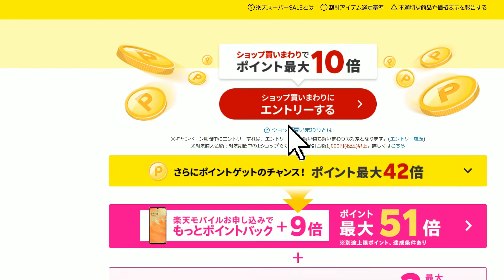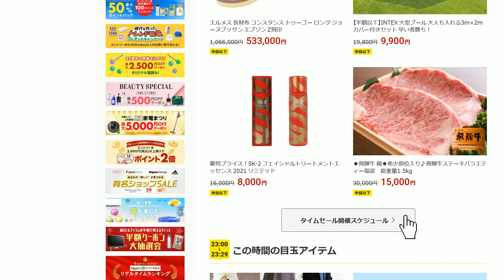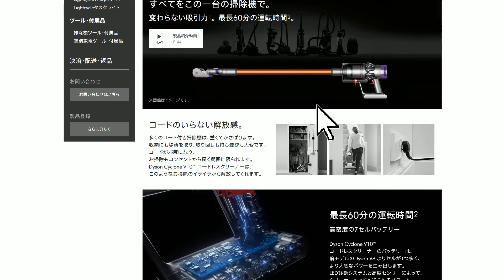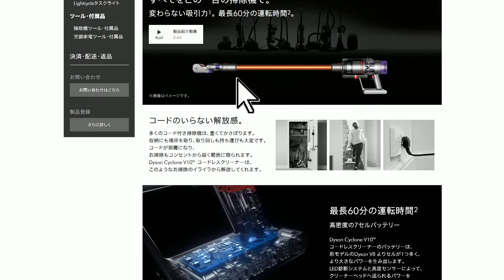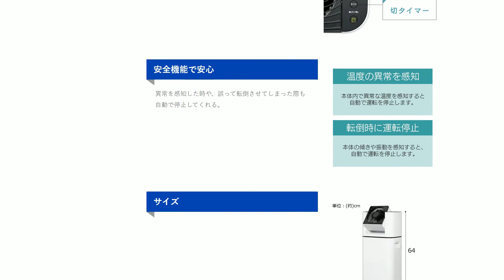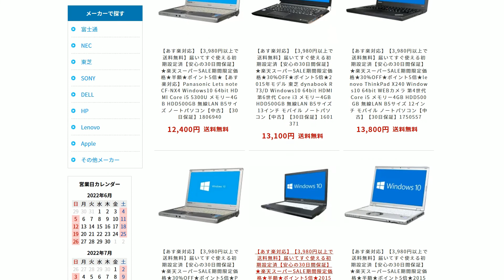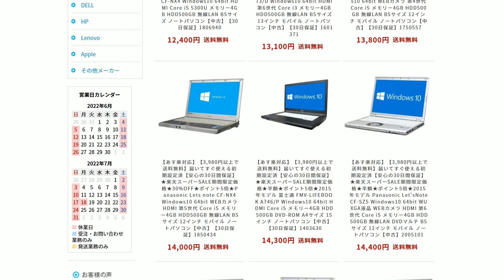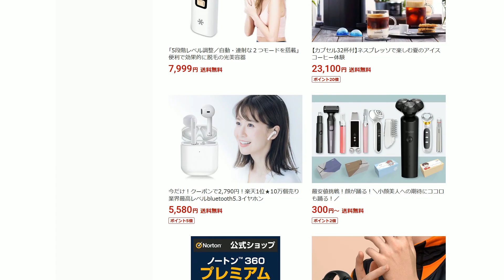2022年6月開催【楽天スーパーSALE】いよいよ最終日 まだまだある！お得商品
セール中の商品はこちら